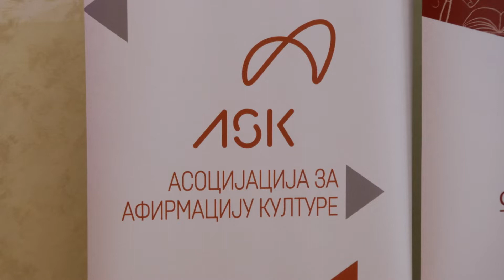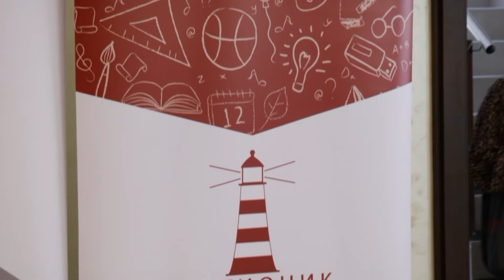Infakt 06092021 Peti "Svetionik znanja"